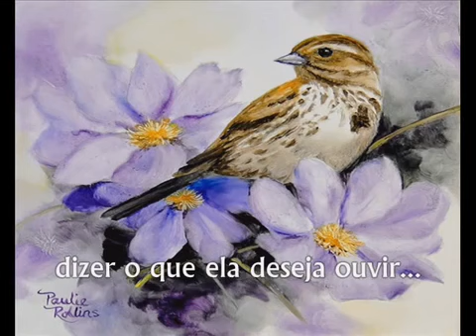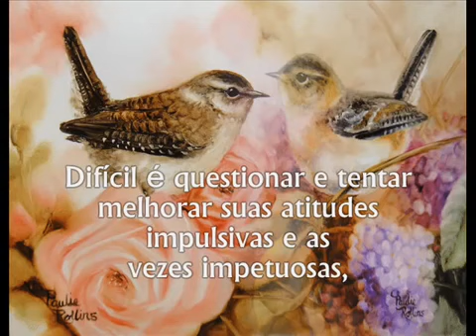☜♡☞ FÁCIL E DIFÍCIL ☜♡☞